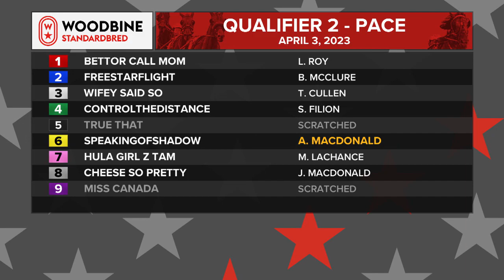Mohawk, Sbred, April 3, 2023 Qualifier #2